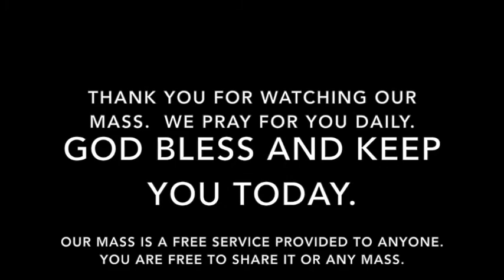Mass for Wednesday, April 25, 2018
Mass for the Feast of Saint Mark, Evangelist.